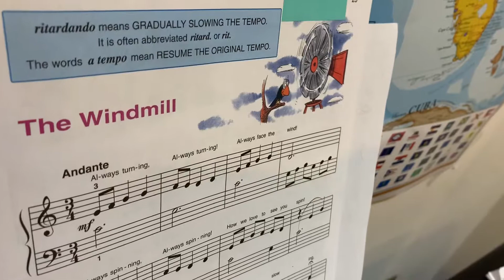The Windmill - Anshul Vedam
Alfred 1B